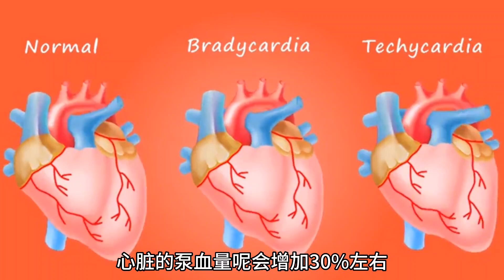研究提示：蒸桑拿降低痴呆症风险，原理是什么？如何看待研究结果